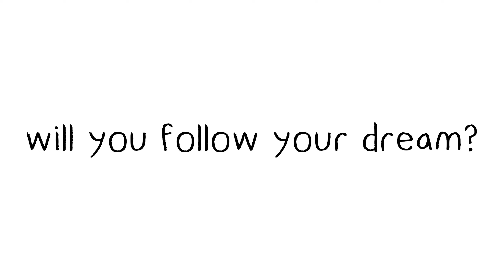lovely swordmin'z dream trailer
a trailer for my upcoming lovely mini-maximalist fighting game swordmin'z dream.